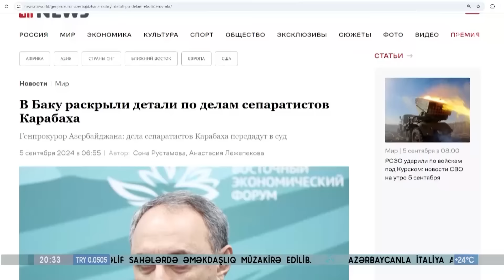ATV XƏBƏR / 05.09.2024